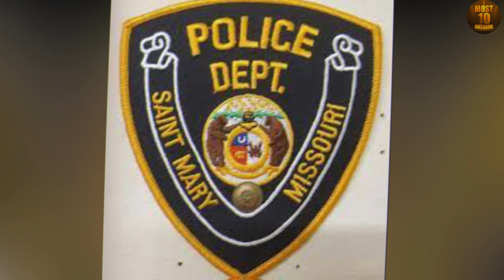10 Most Mysterious & Famous Images Of All Time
10 Most Mysterious & Famous Images Of All Time

 Pictures are the one which says the unspoken! We have came across many pictures and they create memories for us. Here as well we have collected the most famous images of all time that will make you think about various facts of life and unexplained mysteries around the world

If you like mysterious Places in the world, then you have to watch most amazing top 10 of them now in this video. In the documentary film you will see amazing facts you can never see on youtube shorts.

You'll see the most abandoned places and thats not only the top 5, but top 10 places around the globe

You like mystical and paranormal? Check this out ➡️